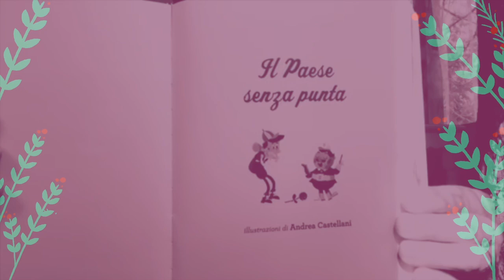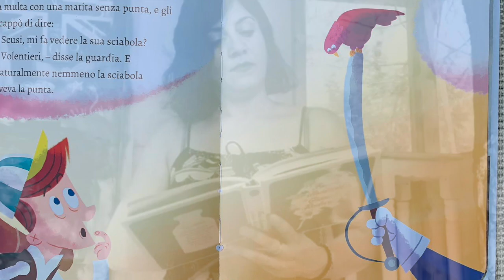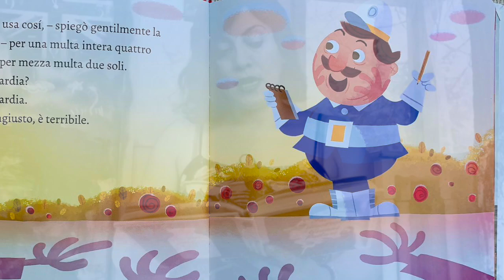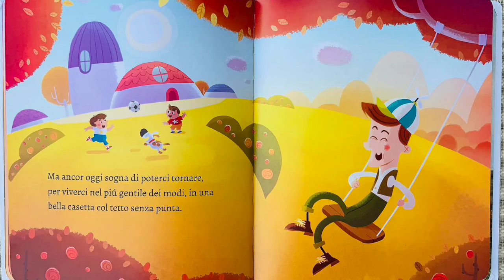IL PAESE SENZA PUNTA - di Gianni Rodari - Lettura Maestra Emy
Vi leggo questa piccola storia, estratta da FAVOLE ILLUSTRATE DI GIANNI RODARI, edizioni EL.

Per riflettere insieme dopo l'ascolto:
- In che cosa è speciale il Paese senza punta?
- Che cosa accade a Giovannino dopo aver raccolto la rosa?
- Quali regole bizzarre gli spiega la guardia municipale? Come reagisce Giovannino?
- Perché Giovannino se ne va, ma ancora oggi sogna di tornare nel Paese senza punta?